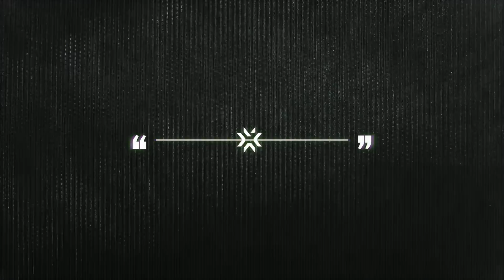Babybay Pops OFF In The LCQ | Global Top Frags | August 8, 2022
It’s now or never for LCQ teams across the globe fighting for a spot at Champions. These pros showed up and showed out last week in their regions.

Check out the best of the Last Chance Qualifiers so far ft. Babybay, Keznit, Adrnking, B3TA, and W1nner!